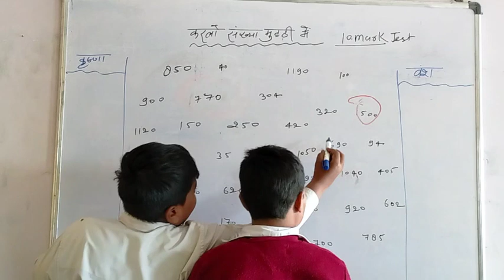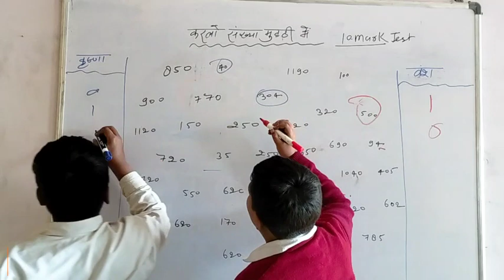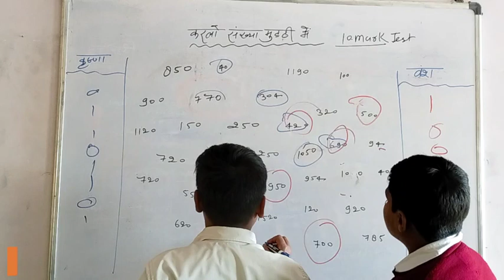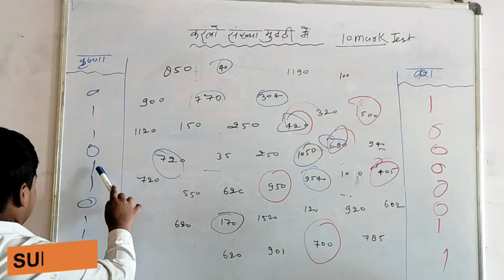समस्या : बच्चा गिनती सुना तो लेता है लेकिन बीच बीच से बोलने पर पहचानता नहीं